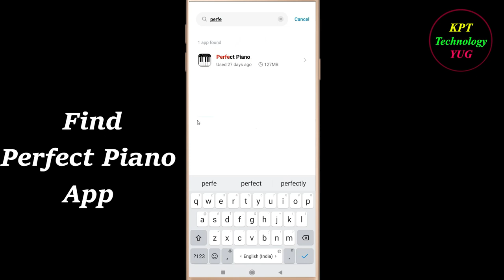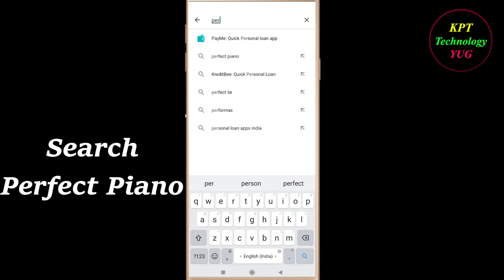How to Fix Perfect Piano Oops - Something Went Wrong Error in Android & Ios -Please Try Again Later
Let's Fix Perfect Piano App  Oops - Something Went Wrong Error in Android & Ios - Please Try Again Later just follow some basic steps to fix this issue.